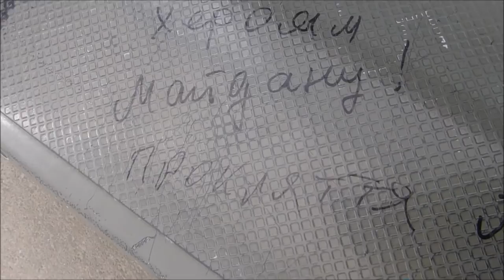На автобусной остановке / At the bus stop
Сегодня, на остановке прочитала, вот такую надпись. / Today at the bus stop read this...